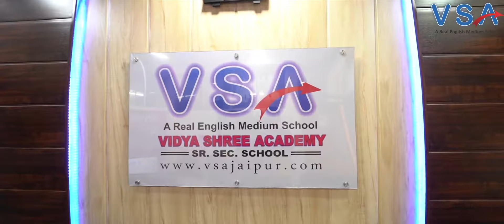VSA School Documentry VIDYA SHREE ACADEMY SR. SEC. SCHOOL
Join RSCIT (Computer Course)
VIDYA SHREE SOFTECH
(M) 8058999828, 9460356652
Digital Classrooms
100% Board Result
Dance Classes
Yoga Classes
Conveyance Facility